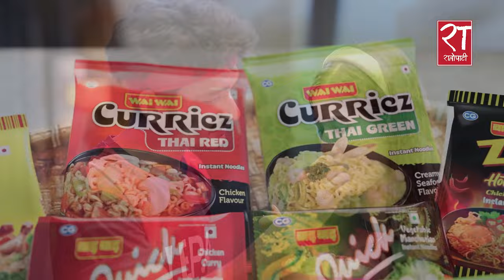नेपाली टोलीको प्रदर्शन र आगामी खेलमा सकारात्मक नतिजाको अपेक्षा: कलम अलि प्रशिक्षक |विश्वकपमा हामी